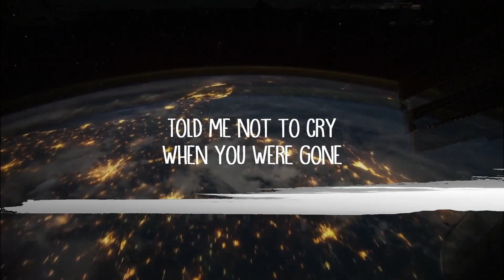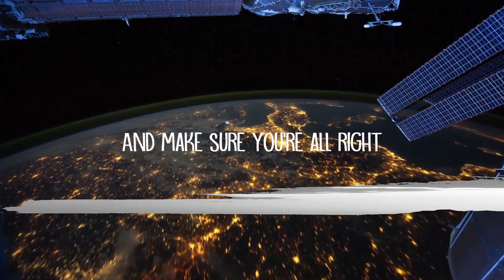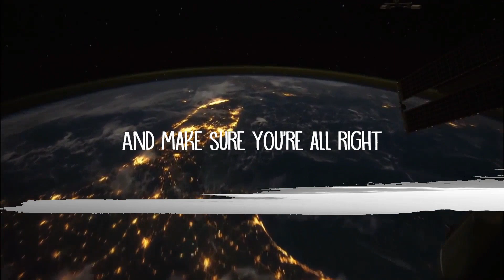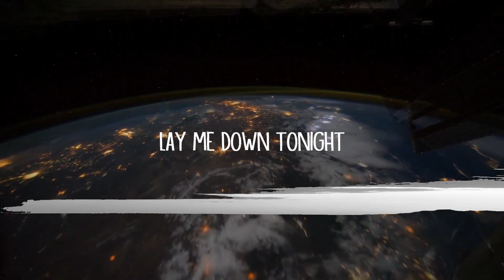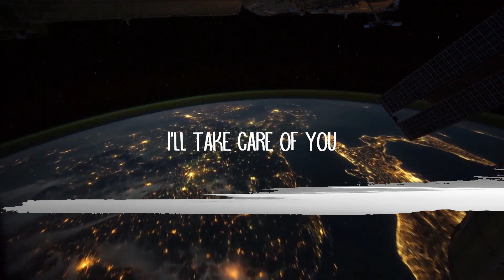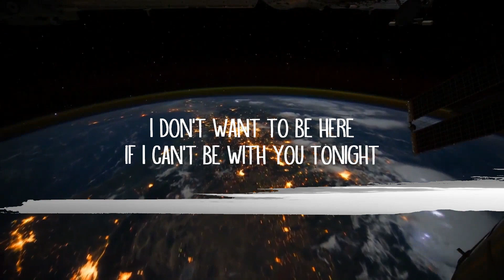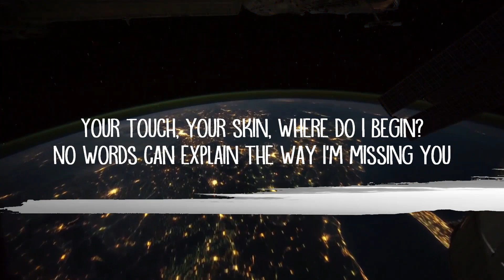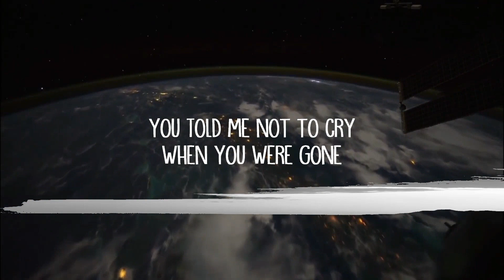Sam Smith - Lay Me Down (Lyrics) Lyrics Video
Sam Smith - Lay Me Down (Lyrics)

Lay Me Down Lyrics:

[Verse 1]
Yes I do, I believe
That one day I will be where I was
Right there, right next to you
And it's hard, the days just seem so dark
The moon, and the stars are nothing without you
Your touch, your skin, where do I begin?
No words can explain the way I'm missing you
Deny this emptiness, this hole that I'm inside
These tears, they tell their own story

[Pre-Chorus]
Told me not to cry when you were gone
But the feeling's overwhelming, it's much too strong

[Chorus]
Can I lay by your side, next to you, you?
And make sure you're all right
I don't want to be here if I can't be with you tonight

[Verse 2]
I'm reaching out to you
Can you hear my call?
This hurt that I've been through
I'm missing you, missing you like crazy

[Pre-Chorus]
You told me not to cry when you were gone

[Bridge]
Lay me down tonight, lay me by your side